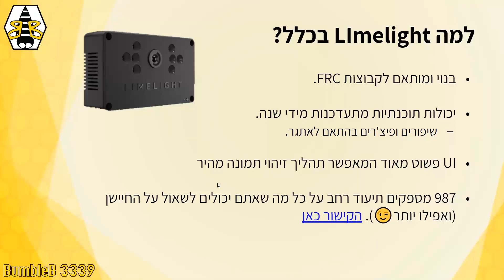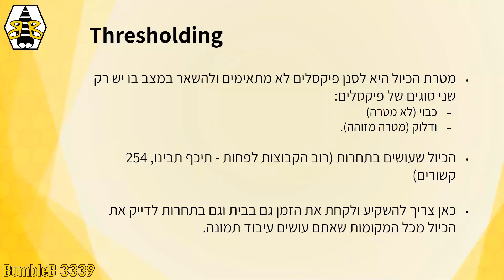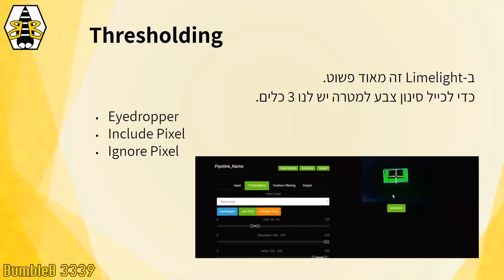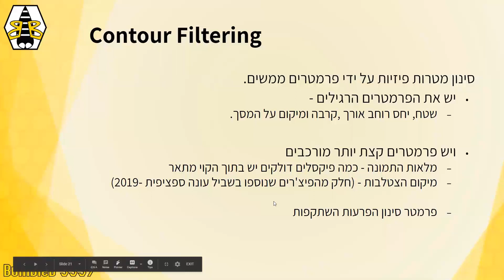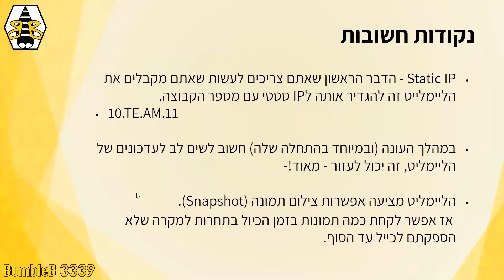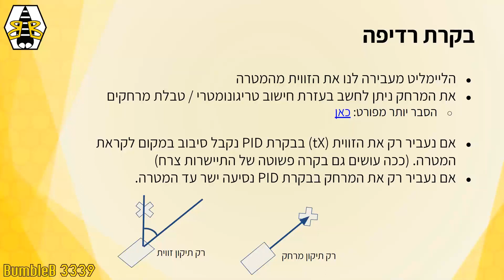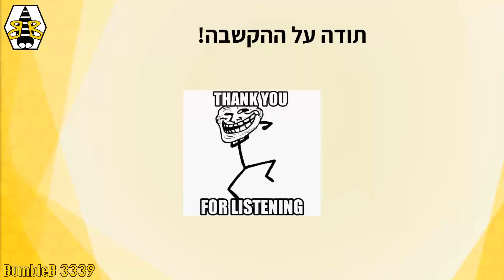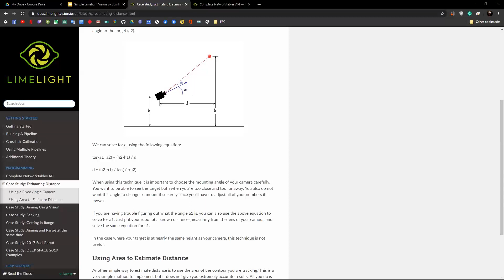סמינר סימפ״ל 22/4 - הרצאת ״עיבוד תמונה עם LimeLight״ של קבוצת BumbleB 3339